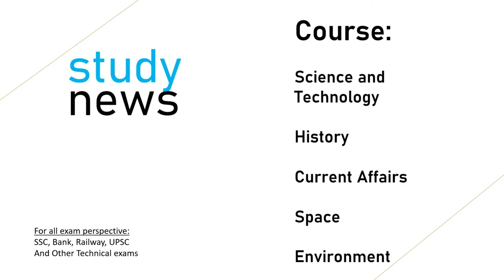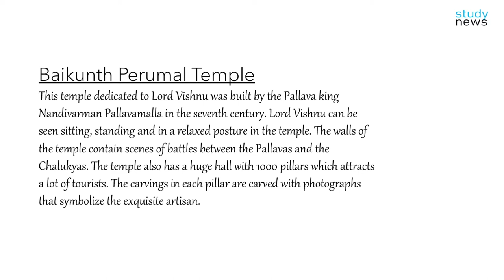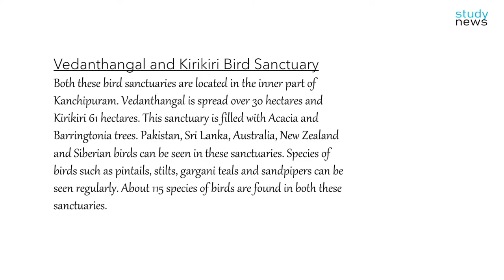TEMPLES OF KANCHIPURAM II कांचीपुरम के प्राचीन मंदिर .......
Kanchipuram, also known simply as Kanchi, is a town located in the Kanchipuram district of the Tamil Nadu state of India. It is also the district headquarters. Kanchi is an extremely important shrine of Hinduism and has very ancient temples. It has also been the center of Hindu religious education for centuries. Kanchi is situated on the banks of the Palar River. It is also famous for its silk saris. Kanchipuram is located in the Greater-Metropolitan Region of Chennai, the capital of Tamil Nadu.
There are many big temples here, such as Varadaraja Perumal Temple for Lord Vishnu, Ekambarnath Temple dedicated to one of the five forms of Lord Shiva, Kamakshi Amman Temple, Kumarakottam, Kachhapeshwar Temple, Kailashnath Temple, etc. Kanchipuram located in northern Tamil Nadu is considered to be one of the seven holiest cities in India. This sacred pilgrimage place of Hindus is known as the city of thousand temples. Even today, 126 magnificent temples can be seen in and around Kanchipuram. The city is located 45 miles southwest of Chennai on the banks of the Vegwati River. Kanchipuram was the capital of the ancient Chola and Pallava kings